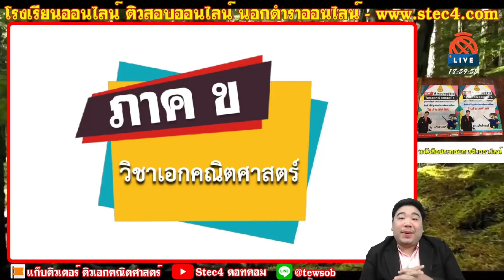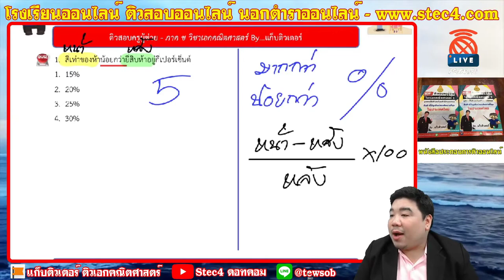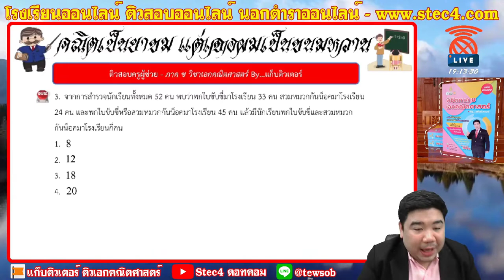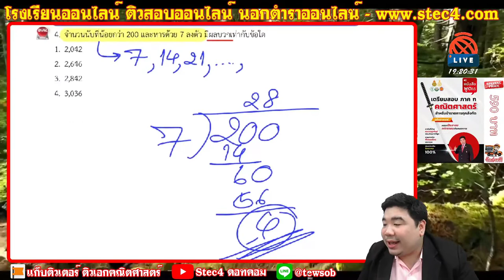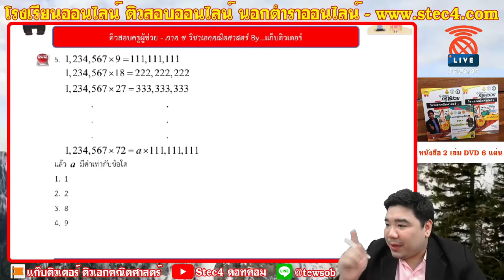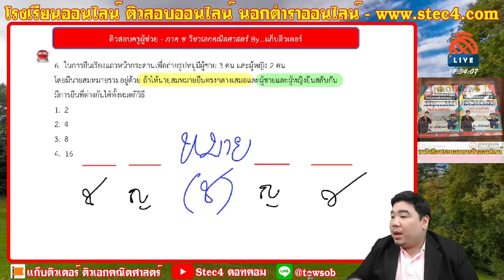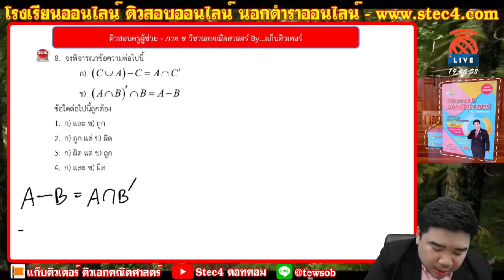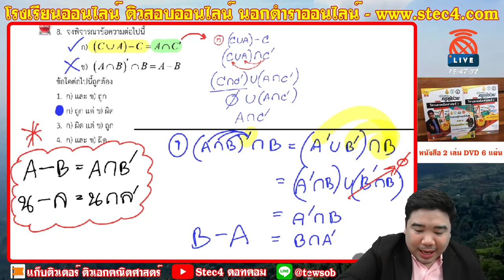[🔴LIVE ติวสอบครูผู้ช่วย] ภาค ข วิชาเอกคณิตศาสตร์ By...แก็บติวเตอร์ | ประจำวันที่ 16/12/63